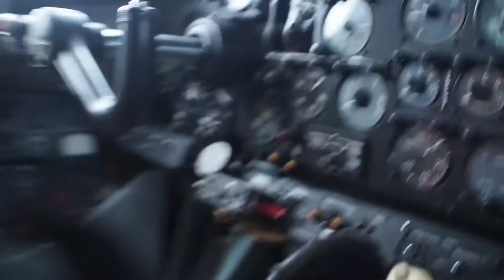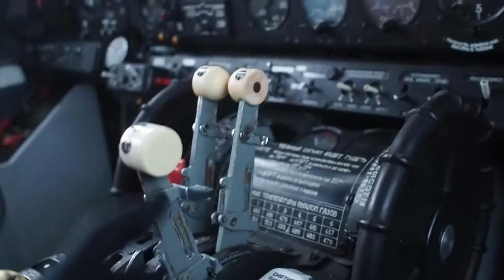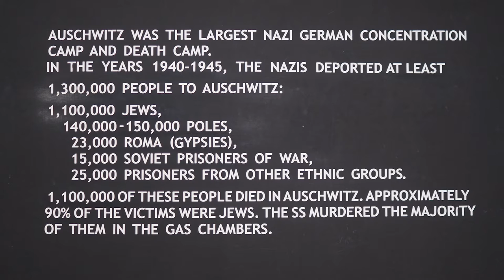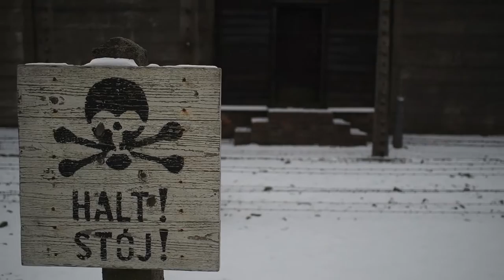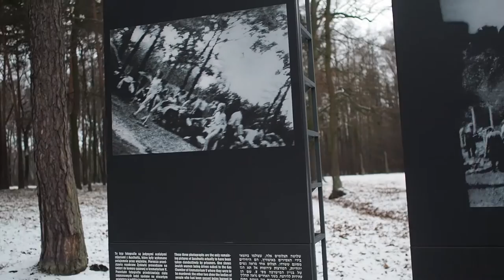Remnants Of War- Poland // Pepi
I spent 4 days in Poland looking into the history of the country and how WWII had shaped it so many years ago, exploring the city of Krakow and the devastating Auschwitz concentration camp